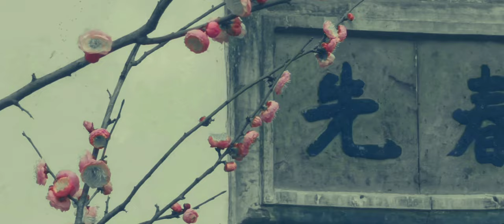Classical Gardens of Suzhou Appreciation plum blossoms in The Garden of Pleasance 怡園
Classical Garden of Suzhou Appreciation plum blossoms in  The Garden of Pleasance 怡園 2023 Chinese Scholar's Garden

There is a plum grove the South Snow Pavilion in 怡園, and the plum blossoms are mostly white or light pink. In early spring, inside and outside the windows of the South Snow Pavilion are all the color of plum blossoms, but also flowers, but also snow, but also fragrant clouds, which is really a pleasant garden. When shooting that day, there was only a little bit of sunlight, which appeared and disappeared, so the plum tree seemed to be painted in ink on the camera. So I moved the camera horizontally, making the picture into a long scroll, wondering if the viewer can smell a trace of ink in the fragrance of plum.

and leave a message to share your thoughts.

Shoot and text: Liu Hua 劉華
Lived in seclusion in Suzhou for 22 years, just to photograph and study the ancient garden in spring, summer, autumn, winter, wind, frost, rain, and snow .

Artist profile:
Liu Hua 劉華, graduated from the Department of Chinese Painting of Guangzhou Academy of Fine Arts in 1982, once taught at Hengyang Normal College (now the Department of Fine Arts of Hengyang Normal University), and now lives in Suzhou as a professional artist, engaged in painting, sculpture, photography, art landscape design, graphic design, Art theory research, and network writing, author of "Into the New Landscape". From 2001 to now, he has devoted himself to photographing and researching Suzhou classical gardens and modern experimental ink and wash creations for 22 years.